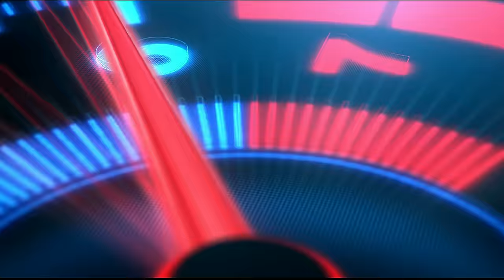Smooth BUS Ride while Exploring the Romanian Countryside | Euro Truck Simulator 2 - Moza R9 Setup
Boys join me on an immersive virtual journey through the captivating Romanian countryside in Euro Truck Simulator 2! Experience the beauty of nature as I take the wheel of the Mercedes Marcopolo G8 bus for a smooth and scenic drive.

As the sun rises, we leave behind the city and venture into the picturesque Romanian countryside. The Mercedes Marcopolo G8 exudes elegance as it effortlessly glides along the winding roads, passing by quaint villages and verdant fields.

You'll be amazed by the stunning graphics and realistic physics of Euro Truck Simulator 2, which make you feel like you're truly driving this magnificent bus. Watch as we encounter local traffic, adding to the authenticity of the experience.

 From rolling hills adorned with wildflowers to mysterious forests, each landscape offers its own unique allure.

Join me on this unforgettable journey through the Romanian countryside. Sit back, relax, and let the mesmerizing scenery transport you to a world of beauty. Enjoy the ride!

I use a MOZA Racing R9 Base, CS Steering Wheel, SRP Pedals, HBP Handbrake, HGP Shifter, and CM HD Dashboard in this gameplay.

Processor: AMD Ryzen 7 5800X
GPU: MSI GeForce RTX 3070 GAMING Z TRIO
Motherboard: MSI X570 MPG GAMING EDGE WIFI
RAM: 32GB DDR4

🎵 Track Info:
Title: Eden by Onycs
🎵 Track Info:
Title: Together by Onycs
🎵 Track Info:
Title: Edelweiss by Onycs
🎵 Track Info:
Title: Stay With Me by Onycs
🎵 Track Info:
Title: Shine by Onycs
🎵 Track Info:
Title: Flower by Onycs
🎵 Track Info:
Title: Dreamcatcher by Onycs